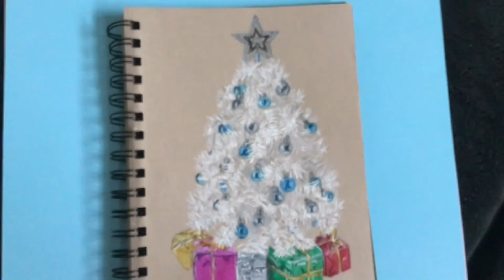Christmas Tree Drawing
Hi! Merry Christmas! I hope you have a awesome holiday! In this video I show you how I drew a white Christmas tree, I hope you like it!

Materials I used:
- Staedtler water colour markers as a base
- Strathmore tan toned sketchbook